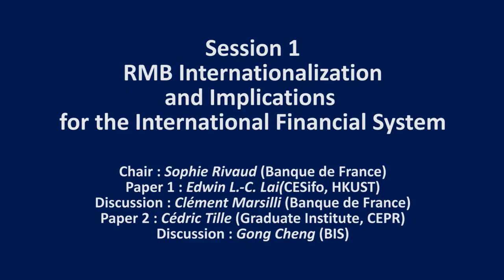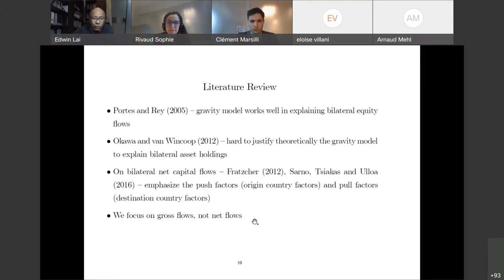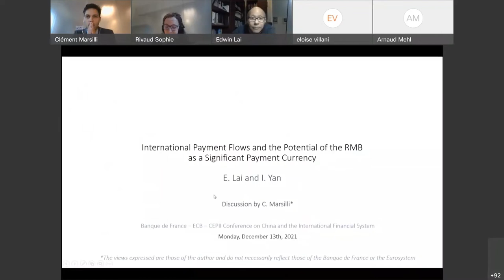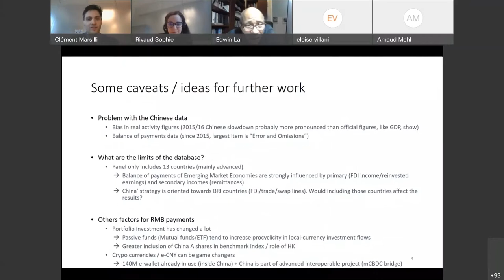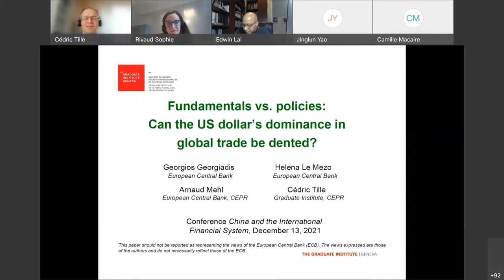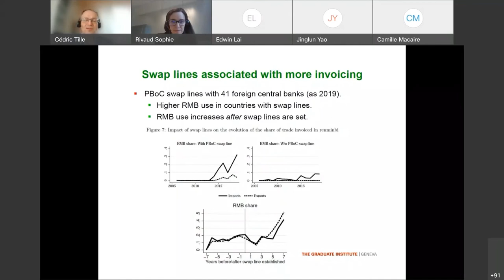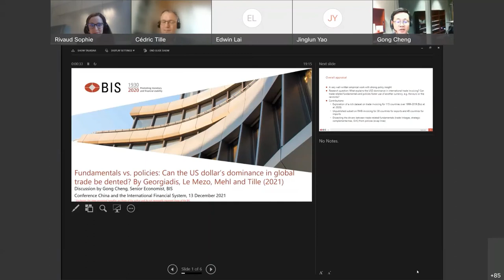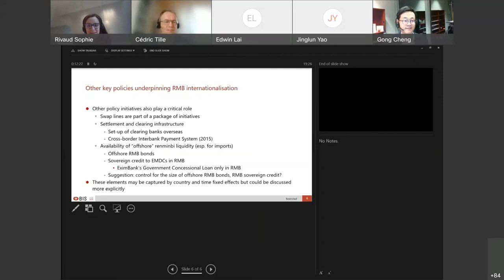China and the International Financial System: Session 1 | Banque de France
The event, which was part of the Eurosystem's China Expert Network, brought together more than 100 participants online.

After opening remarks given by the Banque de France Deputy Governor, Sylvie Goulard, the conference featured a panel session moderated by Livio Stracca (ECB) in which four renowned experts in China matters:

Alicia Garcia Herrero (Natixis, Bruegel), Christoph Trebesch (Kiel Institute), Raphael Auer (BIS) and Michel Aglietta (CEPII) discussed about China’s evolving financial landscape in the context of a broader transformation in its growth model.

The keynote speech was delivered by Eswar Prasad (Cornell, Brookings) and touched upon a wide range of issues from short and medium term growth challenges to the motivations behind the e-CNY (digital yuan) and its implications as well as the prospects for the renminbi to become a major international currency.

The programme also included three paper sessions focussing on the following themes: (i) internationalisation of the renminbi, (ii) China’s system innovation and connection, and (iii) green financial policies in China.

In one click, follow all the Banque de France news on YouTube. Conferences, interviews, job offers, economic and financial publications or educational videos to understand the economy, we offer you to immerse yourself in the daily life of this bicentenary institution and to make you discover its many professions and missions.

How does a Central Bank work? What is monetary policy? What are the growth forecasts for France? How are the banknotes manufactured and put into circulation? What are the accompaniments offered by the Banque de France to individuals? to companies?

The Banque de France is an independent institution with three main tasks:
👉 The monetary strategy: helping to define the monetary policy of the eurozone and implement it in France.
👉 Financial stability: controlling banks and insurance, ensuring the control of risks and ensuring the proper functioning and security of payments.
👉 Services to the economy and society: offering many services to the economy, individuals and businesses.

It is a member of the Eurosystem, a European body comprising the European Central Bank and the national central banks of the countries that have adopted the euro as their currency.